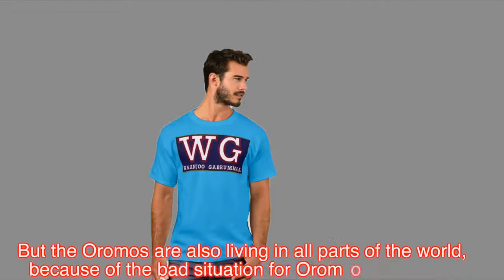Jabeessaa aadaa keenya oromoo 2019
Welcome! Oromummaa Waloon qabnu waliin haa jabeessinu!
Harka fuune kabajamtoota ilmaan Oromoo akkam nageenyi badhaadhaa jirraa jirtuu hundumti keessanuu.Amma karaa facebook karaa twitter akkasuma Inistegram fi telegramin dhaamsa waliif dhaamaa turre gara YouTube tiin illee isiniif dhufuuf qoophii xumurree jirra.vidiyoo fi ergaan nuti isiniif dhaamnu ergaa babbareedaa fi barsiisaa wantoota nama hawwatan akka ta'e hin dagatinaa.kana immoo argachuuf YouTube chanal keenya"Subscribe"goochuun nu waliin qooddachuudha ergaa as irratti darbu.erga immoo subscribe gootanii isii fuulduraatti mul'attu sana gad-tuqxanii itti fayyadamtu yeroo nuti waa gad-dhiifne akka isin qaqqabuuf jechuudha.YouTube kun YouTube irratti waa barattanii barsiiftanu waan ta'eef YouTube kana share like subscribe goochuun fayyadamaa itti fayyadamee nama fayyade haa taanu.

Freedom for ALL
Journalist Gadaa Hunde
Studio Mijuu Dilbataa
We started one year ago. We are Gadaa Hunde and Manette Ingenegeren. We have put our skills together to design and make beautiful things for all Oromo, inspired by the rich Oromo culture.
Our goal is our dream to make the Oromo culture more visible and accessible, for Oromo of course, but also for people who have no idea about Oromo and their culture.
Besides photo and film, we use a lot of different materials. Take a look at the website and you will understand.
Meeshaalee means material, all kinds of culture material that is used inside and outside the house.
We are photographers, filmers and designers, but above all we are very creative and open for every new suggestion. We love what we are doing, we enjoy it every day.
So if there is something you really would like us to design or realise: let us know!
is a colourful website where you can select all kinds of Oromo related products. The order proces is very easy and we send the products where ever you want.
What we do is unique, we hear it every day from enthusiastic Oromos from all parts of the world. We do it for all Oromo, we want to make them happy with beautiful 'meeshaalee'.
We want Meeshaalee to grow like a tree, a big tree with a lot of branches. The tree wil never stop growing. We would like to share to more and more people.

What do you think of this? Please share, comment and put it on any website!
meeshaalee
Baga Nagaa dhufitan! Garbummaan Jiraachuu irra Bilisummaf Du'u Nuf Wayya? / Welcome!